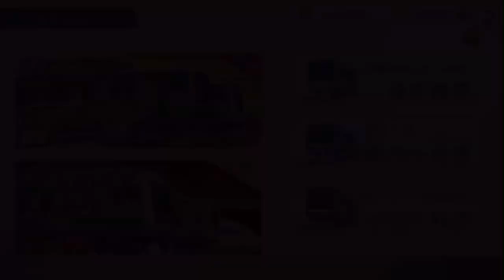【鉄道パークz 】4倍速で見るスタンプラリー「湘南新宿ライン」スタンプラリーイベント&結果